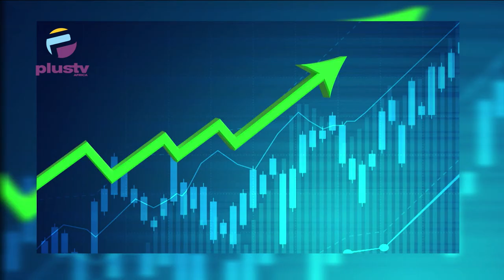LASTMA Official Exchanges Punches With A Soldier | Senators Sent Money To Enjoy Holiday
00:00- Intro
01:48-  Senators Sent Money To Enjoy Holiday Amid Rising Poverty In Nigeria
12:20- LASTMA Official Exchanges Punches With A Soldier